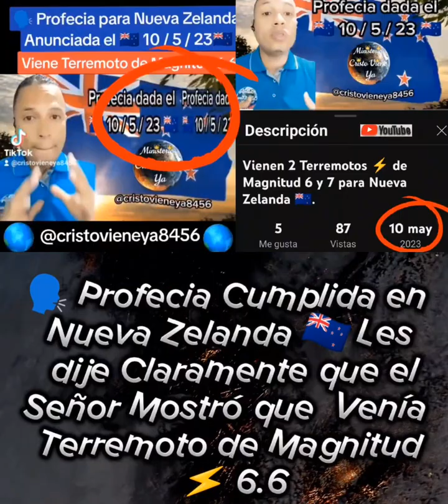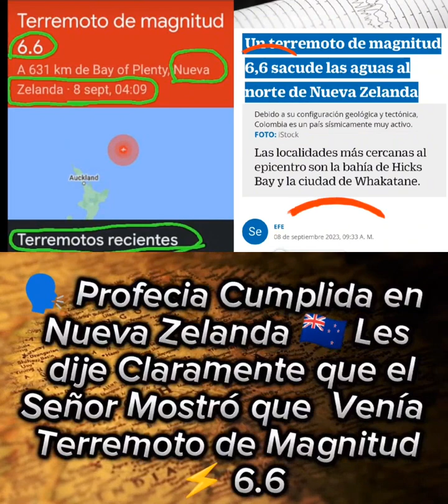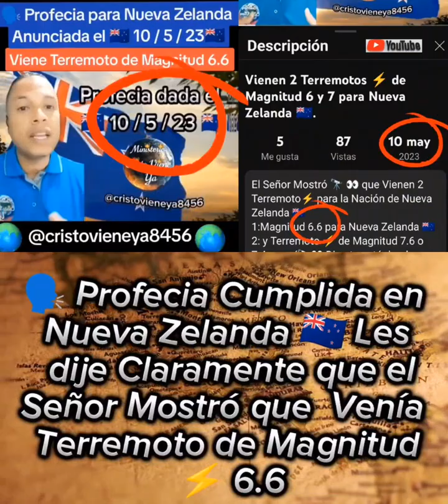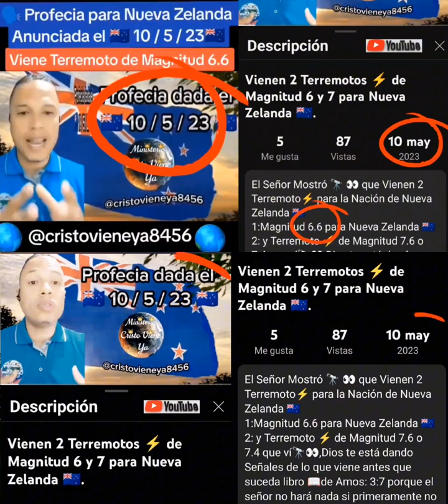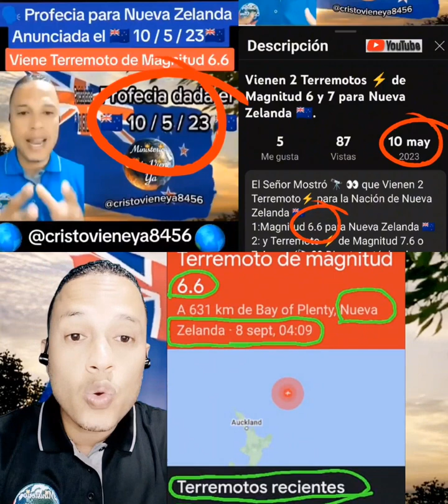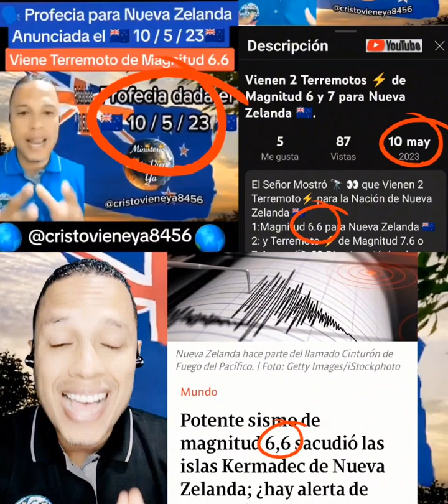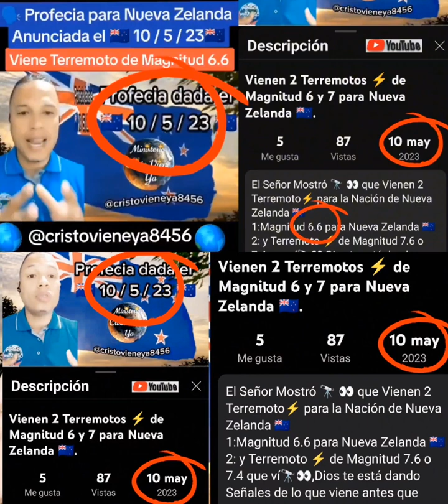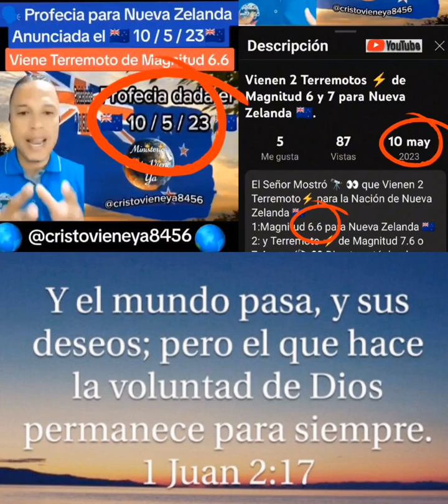🗣️ Profecia Cumplida en Nueva Zelanda 🇳🇿 Les dije Claramente que Venía Terremoto ⚡ de Magnitud ⚡ 6.6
🗣️ Profecia Cumplida en Nueva Zelanda 🇳🇿 Les dije Claramente que el Señor Mostró 🔭 👀 que Venía Terremoto ⚡ de Magnitud ⚡ 6.6
Apercibete pueblo que Cristo Viene🌎Ya  y Señales Hay
Activa las Notificaciones, Verifica la lista de reproducciones de las profecías anunciadas y la lista de reproducciones de las profecías cumplidas.
Amos : 3:7.📖